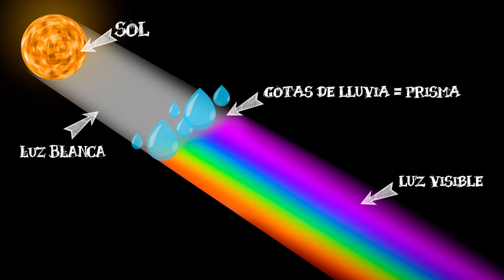¿Cómo se forma el arcoiris? La refracción de la luz 3º 4º Primaria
¿Quieres saberlo todo acerca del arcoiris? En este vídeo te contamos en qué consiste la refracción de la luz y te enseñamos a crear tu propio arcoiris en casa. ¿Te lo vas a perder?